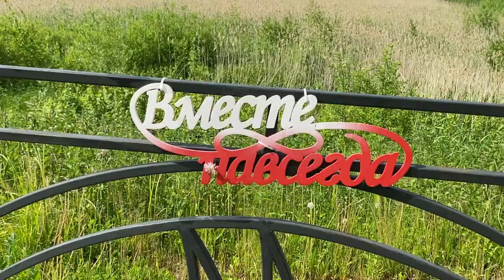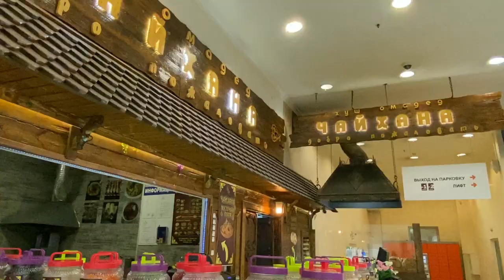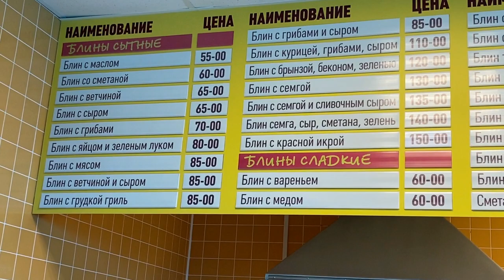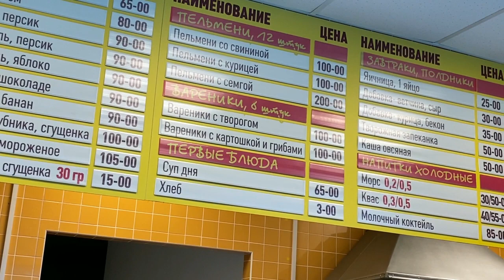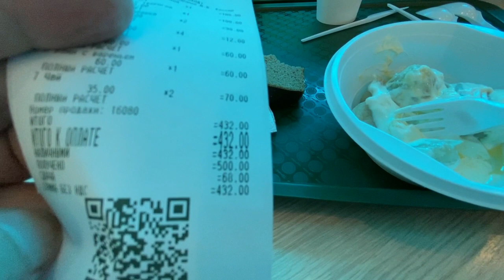Вкусная дегустация в ТЦ Шоколад! Г. Ярославль! Набережная в городе Галиче! Поездки, события, огород!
Обычная жизнь простой деревенской семьи!
Огородные заботы и хлопоты, поездка в старинный город Галич Костромской области и красивая набережная местного озера!
А так же поездка в Ярославль и дегустация вкусной продукции!
Открытие купального сезона, местные пейзажи и многое другое в этом видео!
Всем огромное спасибо за поддержку, просмотры и комментарии!
Спасибо!!!